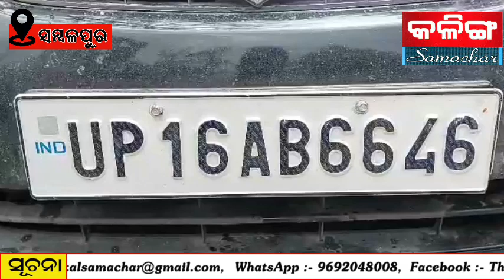Please Like, Comment & Share The kalingasamachar tv news sambalpur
ଚୌଧୁରୀ ଛକରେ ଅବକାରୀ କାର୍ଯ୍ୟାଳୟ ପକ୍ଷରୁ ଗଞ୍ଜେଇ ଜବତ ,୩ ଗିରଫ